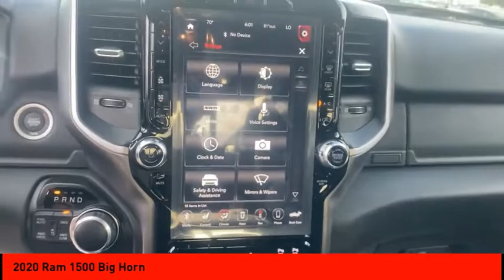2020 Ram 1500 Cleveland GA R4450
2020 Ram 1500 Big Horn

Pick up this Bright White Clearcoat 2020 Ram 1500, available today at Jacky Jones Chrysler Jeep Dodge Ram. This could be the one you've been searching for.